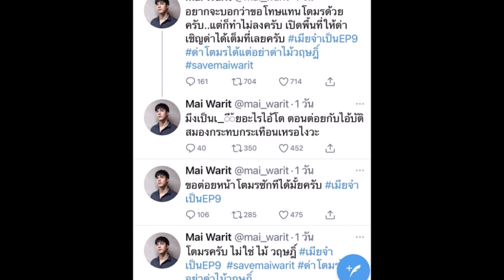ดราม่า เมียจำเป็น ทำเรตติ้งละครพุ่ง ไม้ วฤษฎิ์ เปิดพื้นที่ให้ด่าบทพระเอก